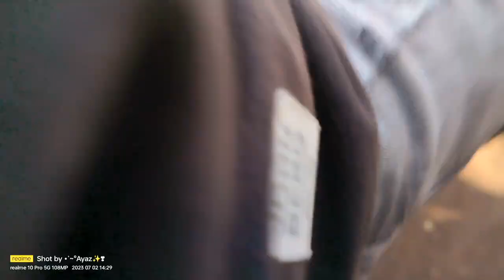Escape to Paradise: Explore Odisha's Famous Paradeep Sea Beach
Experience the Thrilling Adventures at Paradeep Sea Beach

Join us on this amazing travel video as we take a walk on Paradeep Odisha NHERU BANGLA, one of the most beautiful picnick spots in the world!

This scenic beach is perfect for a relaxing day out – whether you're looking for a place to spend the day with friends, or you're here to explore the stunning local wildlife.

Take a walk on Paradeep Odisha NHERU BANGLA and experience the beauty for yourself!

MY GEARS:-

realme 10pro,Chest Strap Mount, mobile holder, royal enfield classic 350, royal enfield helmet

Paradeep -Largest Port of India
Top 5 Places to Visit in Paradip | Paradeep Beach | Nehru Banglow | Marine Aquarium | Orissa
Paradeep port ll Confluence of Mahanadi & Bay of Bengal ।। Best picnic spot of paradeep
Paradeep, Odisha, India | Paradeep places to visit | Paradip port| Odisha Tour|Odisha tourist places
PARADEEP SEA BEACH COMPLETE TOUR ❤️
PARADEEP Tour (Part -3) Places to Visit in Paradeep|
Paradip Port | ପାରାଦୀପ ବନ୍ଦର | 10th Largest Port in India | ODISHA, INDIA | ପାରାଦୀପ ବନ୍ଦର ଭିତର ଦୃ
Paradip port at a glance.
NEHRU BANGLOW, PARADEEP ନେହେରୁ ବଙ୍ଗଳା, ପାରାଦୀପ (ପ୍ରଥମ ଭାଗ)
Paradeep Vlog | Trip to Paradeep | My First Vlog | Full Video
Paradeep Sea Beach/Morning time /Paradip bandar/Sea beach video/odisha /sea
PARADEEP PORT । Odisha (What is inside Paradeep Port ) । Biggest Port of East coast in India।
Paradip Including 12 Indian Towns To Submerge By 2100 : NASA
know your port Paradip port odisha-the jewel of east coast of India
Paradip Port Odisha | A Corporate Film
Ten Years To Mysterious Black Rose Ship Sinking At Paradip, Fishers In Fear
PDhamara Fishing Harbour // Dhamara Port Bhadrak // Sea Beach //DhamaraARADEEP PORT AND SEA BEACH TOUR || ODISHA || BANGLA